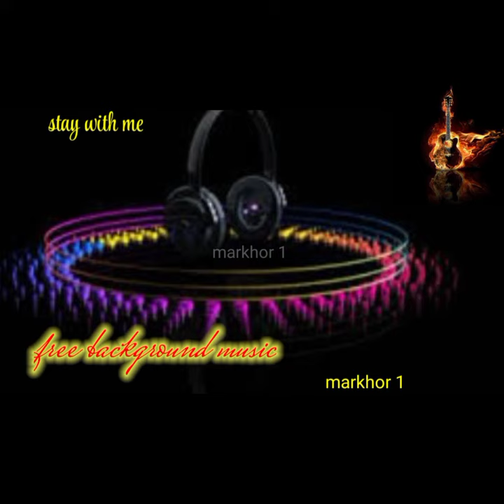Stay With Me-music-free music-no copy right music-free backgroung music-markhor 1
Note: You are not permitted to use music in CDs, DVDs, Video Games or TV & Radio broadcasts. Enjoy !

video is for entertainment and educational purpose only,
If you have an issue with this video content then please
videos,images or clips used from youtube or google in this
video are only for educational and entertainment purposes
used for commentary,criticism, news reporting or education

regards:
markhor 1
markhor 1, Markhor 1, MARKHOR 1, markhor 1, MarKhor 1